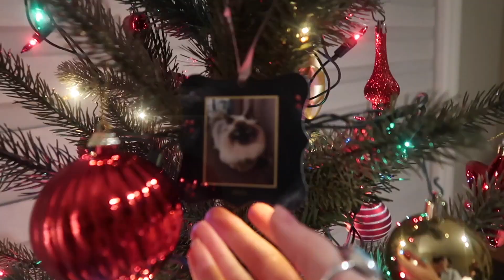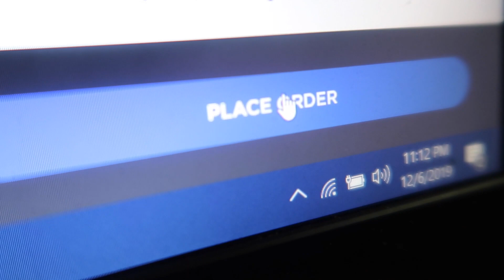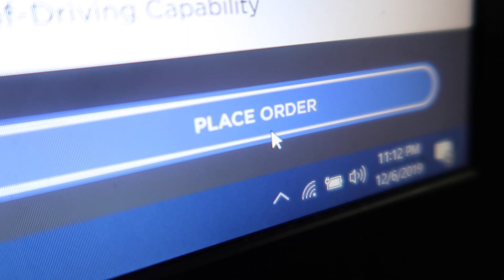We bought a NEW CAR!